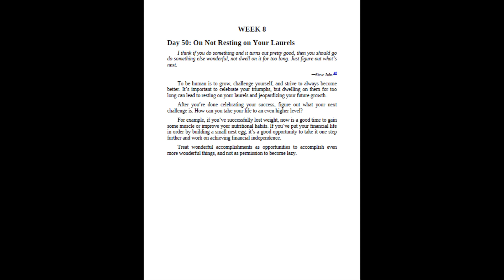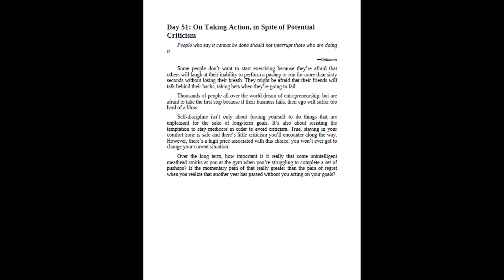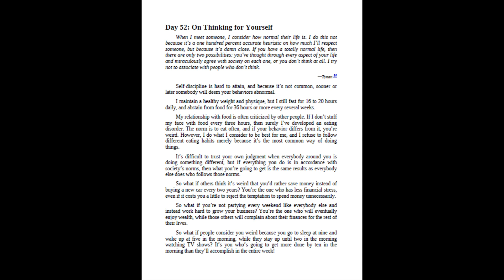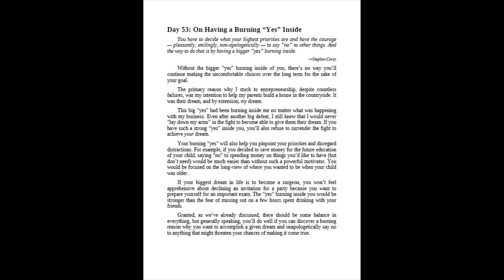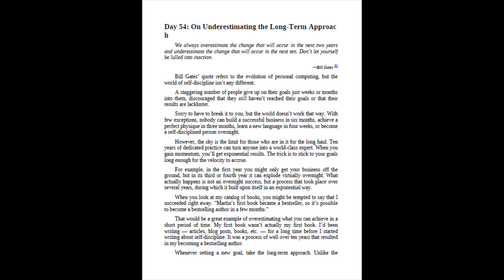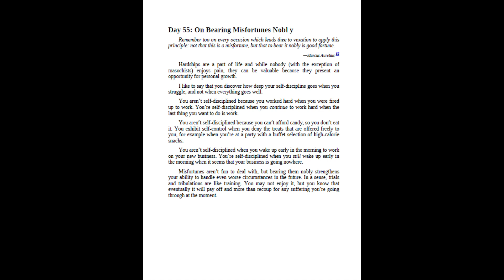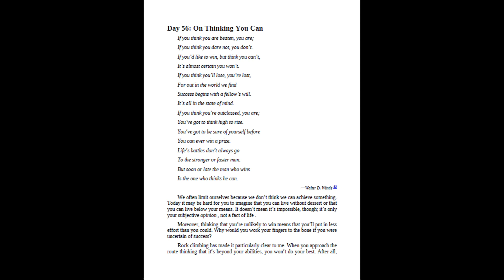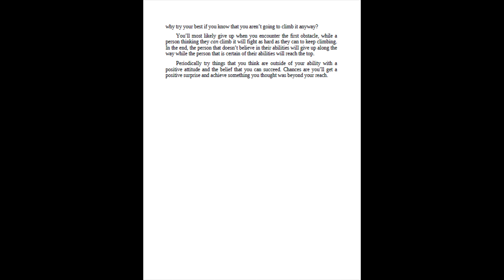On Thinking for Yourself | 365 DAYS SELF-DISCIPLINE (WEEK 8) | MARTIN MEADOWS | AUDIOBOOK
On Thinking for Yourself | 365 DAYS SELF-DISCIPLINE (WEEK 8) | MARTIN MEADOWS |

 Meadows
Amazon bestselling self-help author

Martin Meadows is a Wall Street Journal bestselling personal development author, writing about self-discipline and its transformative power to help you become successful and live a more fulfilling life. With a straight-to-the point approach, he's passionate about sharing tips, habits and resources for self-improvement through a combination of science-backed research and personal experience.
Embracing self-control helped Martin overcome extreme shyness, build successful businesses, learn multiple languages, become a bestselling author, and more. As a lifelong learner, he enjoys exploring the limits of his comfort zone through often extreme experiments and adventures involving various sports and wild or exotic places.
Martin uses a pen name. It helps him focus on serving the readers through writing, without the distractions of seeking recognition. He doesn't believe in branding himself as an infallible expert (which he is not), opting instead to offer suggestions and solutions as a fellow personal growth experimenter, with all of the associated failures and successes.